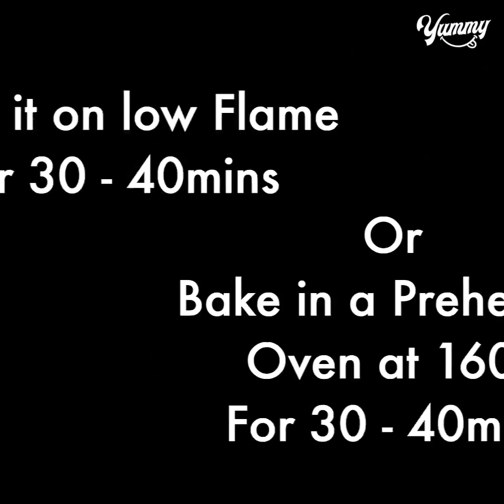Basic Plain & Soft Vanilla Sponge Cake Recipe Without Oven | Yummy